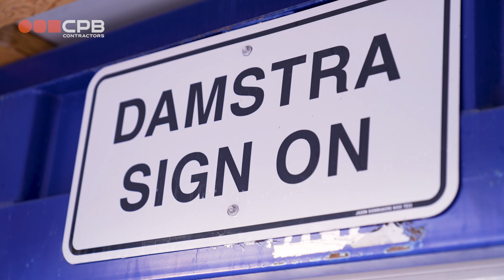FocusOnSafety at the METRONET project - CPB Contractors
Focus on Safety 🦺
Meet Dino Edwards, CPB Contractors’ General Superintendent, working to deliver the METRONET project in Perth, Western Australia.

We spent the day with Dino and his crew to capture first-hand how they stay connected and make sure that they all go home safely at the end of each day.

Safety underpins everything we do, and building a strong safety culture is CPB Contractors’ greatest and most valuable investment. You can learn more about our commitment to safety